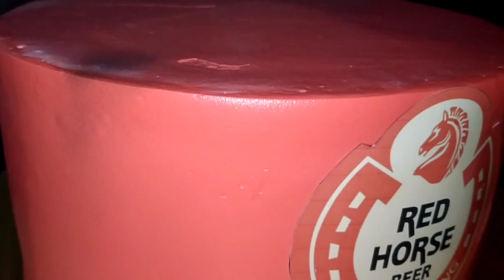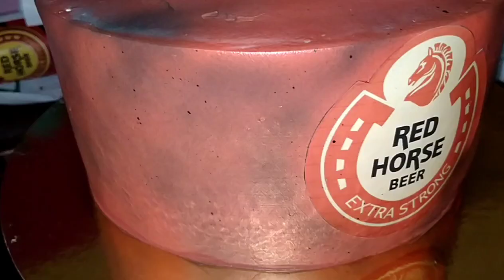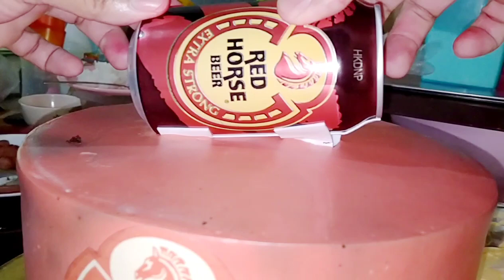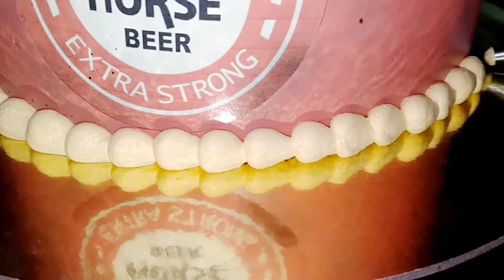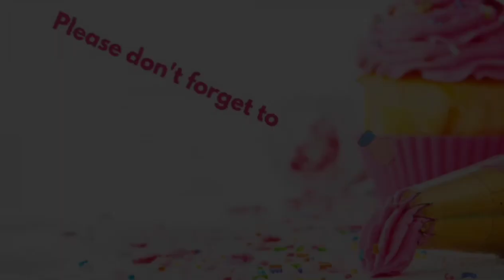RED HORSE BEER-th Day Cake! | With REAL CANNED RED HORSE | Baked By Chef Alex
Ito ang Tama! Panoorin nyo ang Step-by-step proseso ng aking pag disenyo sa Customized Theme Cake na nirequest ng isang Client namin. Siguradong malalasing ka sa iyong panonood 😵🤤😂
If you want us to bake/cook anything for you or for any inquiries,